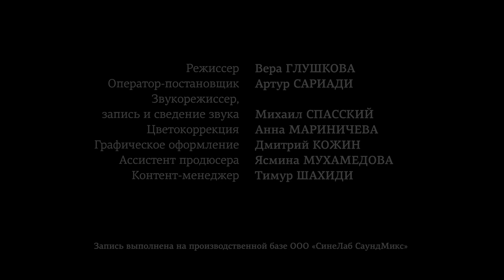П. Чайковский - Экспромт, соч.72 / Валентин Малинин (фортепиано)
В фортепианных пьесах соч. 72 Чайковского можно встретить как блестяще-концертные, так и более камерные миниатюры. Последние вроде бы просты в исполнении, однако в этой простоте таится своя опасность: нельзя допустить ни малейшего пережима, эмоционального напора! Именно это часто оказывается камнем преткновения для пианистов…

Послушаем, как с этой задачей справится Валентин Малинин. Прозвучит одна из пьес 72-го опуса – Экспромт.

Проект «Русская Фортепианная Школа. Мастера и наше будущее»